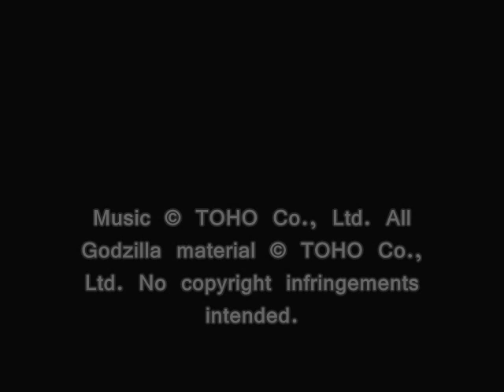SUPER GODZILLA, T11: Godzilla vs. Biollante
Soundtrack Name: SUPER GODZILLA -Original Sound Version-
Composed & Arranged by: Michiharu Hasuya
Based on Compositions by: Akira Ifukube
Ripped by: ZekeLonewalker/PsychoZeke